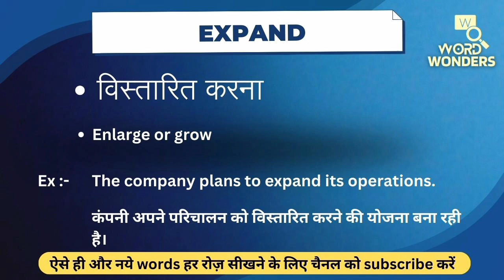Expand Meaning in Hindi | Expand ka Hindi me Matlab | Word Meaning I Word Wonders